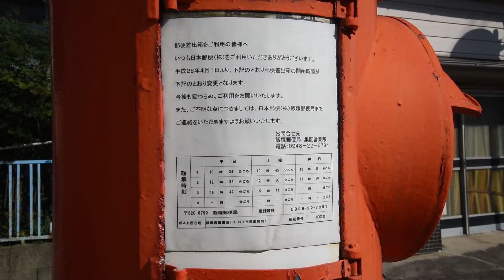丸型ポスト＠飯塚市 福岡県